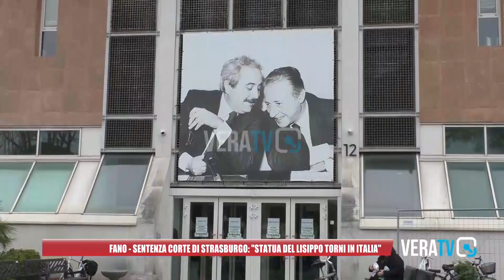Fano - Sentenza Corte di Strasburgo: "Statua del Lisippo torni in Italia"